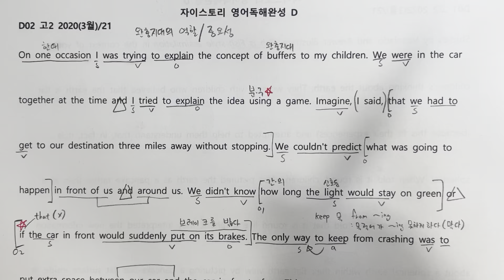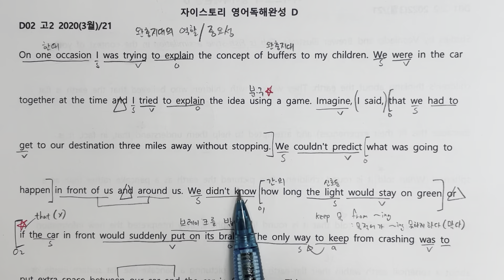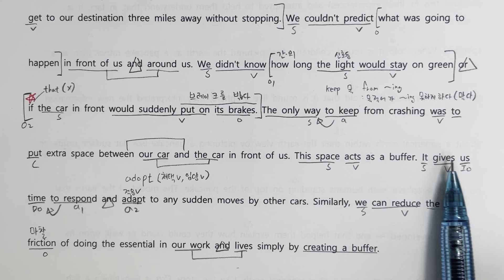자이스토리 D 2번